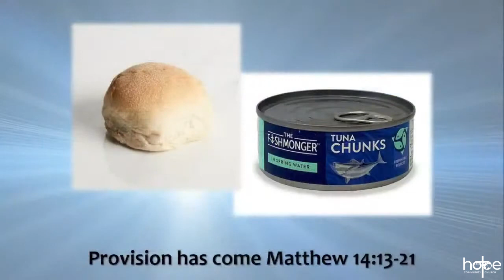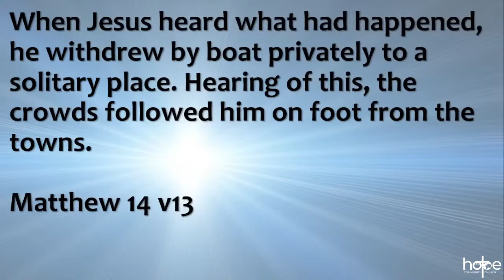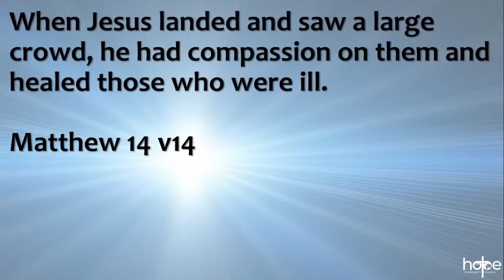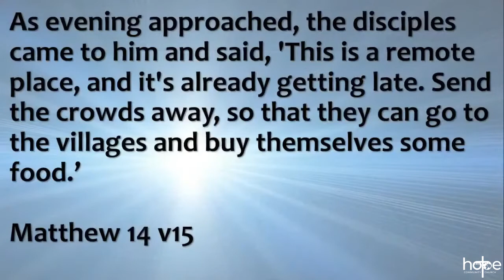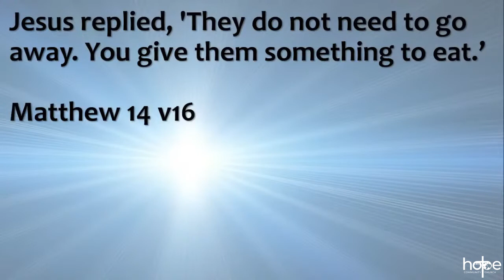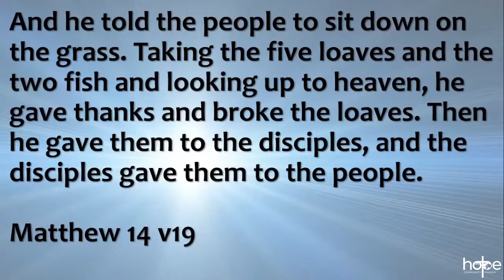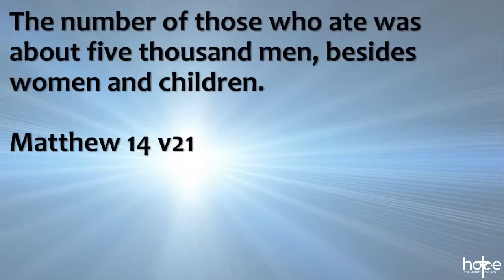Provision Has Come - Matthew 14 v13-21 - Hope Community Church, Biddenden - 13 Mar 2022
Recorded on the morning of 13 Mar 2022. Pastor Dave preaches from Matthew, Chapter 14 v13-21. The sermon/message title is 'Provision Has Come'.